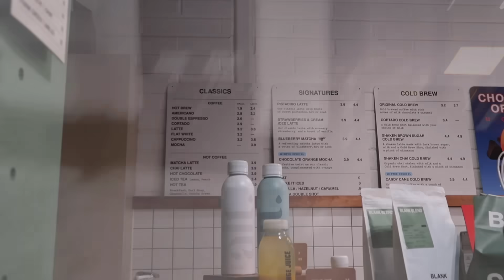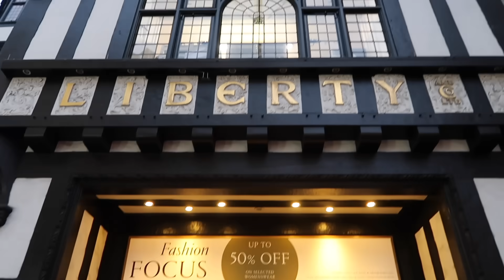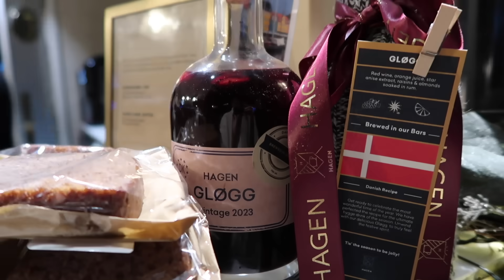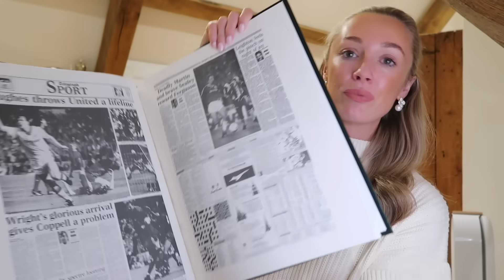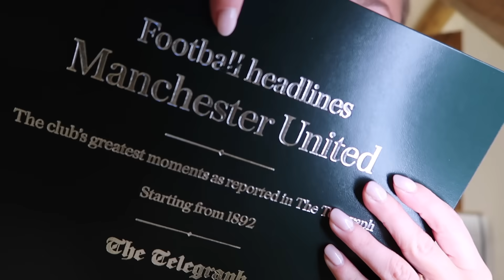WHAT I BOUGHT MY HUSBAND FOR CHRISTMAS + Festive Day in London // Vlogmas Day 16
A festive day in London including a HEAVENLY facial + what's in my Beauty Pie order & What I've Bought Charlie for Christmas

AD - this video includes a paid integration with Beauty Pie, sign up to their membership to get the most incredible prices on beauty products and gifts using the code JOSIESENTME

Last shipping dates for Christmas:
Standard - 18th December 2pm GMT
Express - 20th December 2pm GMT

Chapters:
00:00 - London Trip
09:35 - Omorovicza Facial
11:46 - Embarrassing Story
15:25 - Beauty Pie Gifting
26:38 - New Christmas Tree
30:38 - My Advent Calendar
33:30 - Charlie’s Christmas Gift [SECRET]
36:45 - H&M Haul